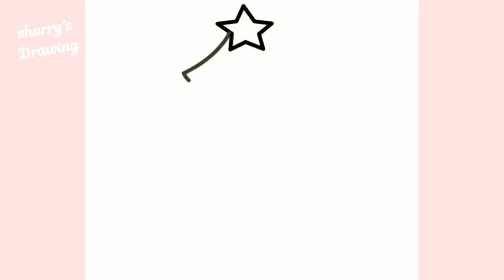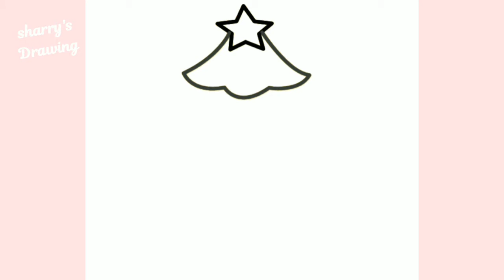Christmas Tree Drawing - How to Draw a Simple Christmas Tree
In this video, I'm going to show you how to draw a beautiful Christmas tree in 6 minutes. You can draw a simple Christmas tree with some simple steps.